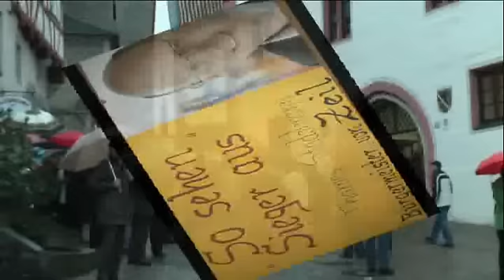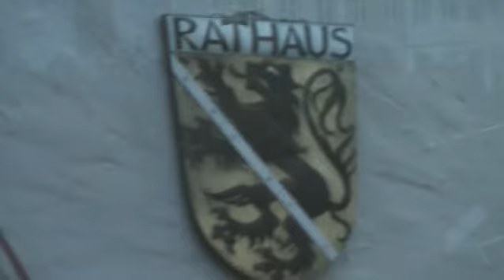Thomas Stadelmann ist der "Bürgermeister der Herzen" in Zeil am Main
Der neugewählte erste Bürgermeister Thomas Stadelmann wird von vielen Zeiler Bürgern auch „Bürgermeister der Herzen genannt.
Denn nicht zuletzt sein herzlicher und offener Umgang mit Menschen hat ihm zu seinem Wahlsieg in der Fachwerkstadt Zeil am Main im Landkreis Haßberge (Nordbayern) verholfen.

In der Stichwahl am 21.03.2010 siegte Herausforderer Thomas Stadelmann (SPD) überragend mit 60,21% der gültigen Stimmen. Amtsinhaber Christoph Winkler (ÜZL) musste sich nach 18 Jahren Amtszeit mit nur 39,79% begnügen.

Einige hundert Bürger versammelten sich vor dem Rathaus um ihren neuen Bürgermeister zu feiern.

Bei der anschließenden Wahlparty im Pfarrsaal hatte Tina Stadelmann eine ganz besondere Überraschung für ihren Vater... aber sehen Sie selbst.